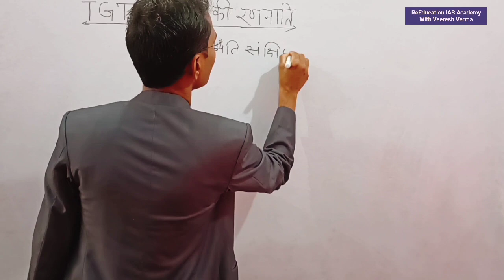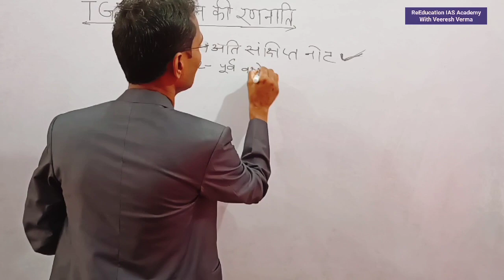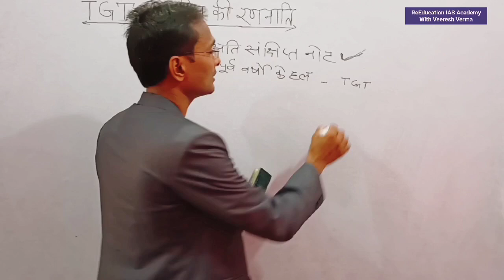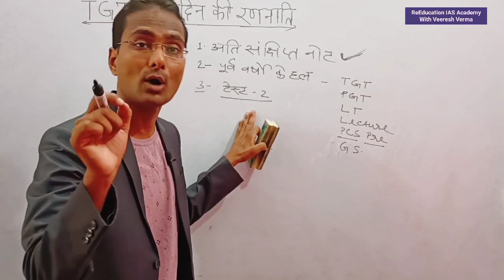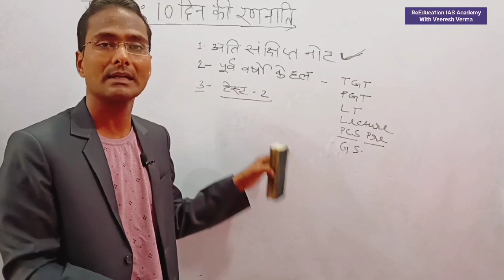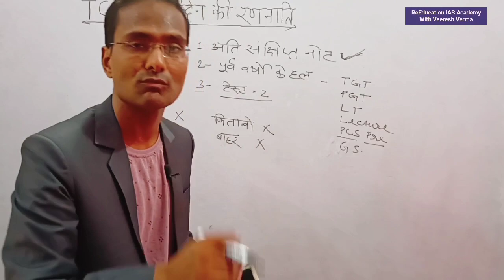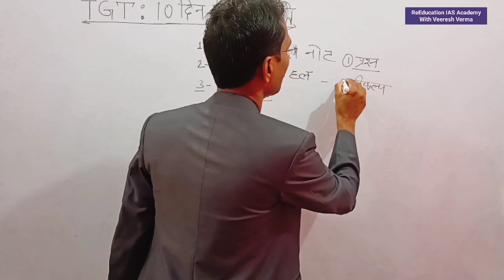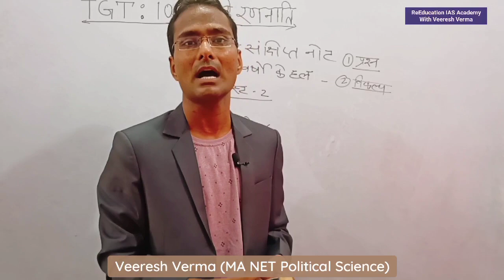TGT अंतिम 10 दिन की रणनीति / दिमाग खोलने वाला वीडियो /क्या करें क्या न करें / last days tgt strategy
अंतिम 10 दिन की रणनीति| TGT Rajniti दिमाग खोलने वाला वीडियो| क्या करें क्या न करें Veeresh Verma

Reeducation IAS academy
ReEducation classes
TGT अंतिम 10 दिन की रणनीति| TGT Rajniti दिमाग खोलने वाला वीडियो| क्या करें क्या न करें Veeresh Verma
Tgt strategy
how to crack tgt exam
 up tgt preparation 2021
tgt admit card 2021
how to qualified tgt
how to qualify tgt exam in 10 days
up tgt pgt ki Taiyari
up tgt exam crack tips
up tgt pgt preparation tips
up tgt exam preparation
up tgt lastdate exam strategy
up tgt pgt last days preparation strategy
best tgt strategy
tgt pgt latest news today